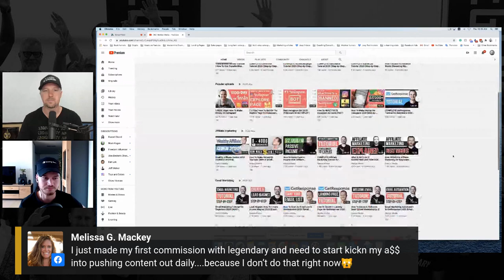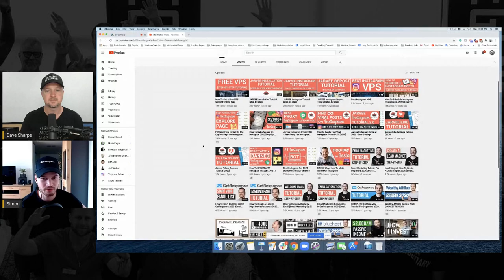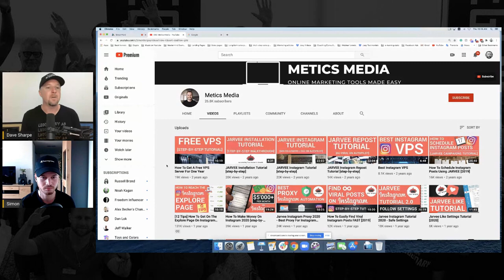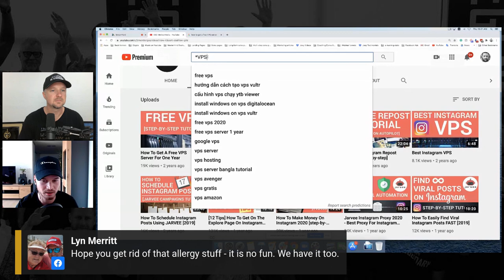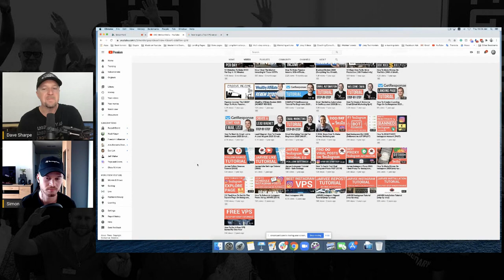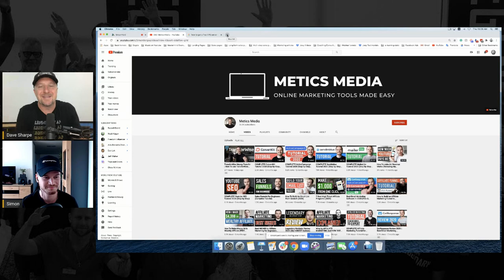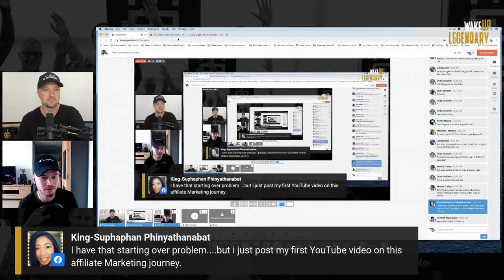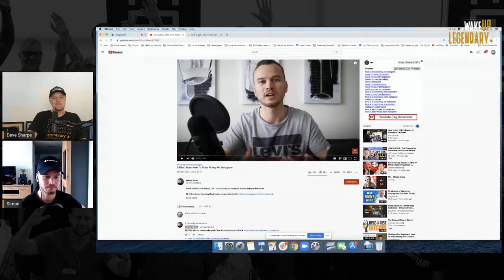This FT Airline Pilot is Building an Affiliate Marketing Biz | Here's How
On this Thursday edition of WUL, I talk with Simon Gorges about how he got into online marketing. Simon also breaks down his Youtube strategy and how he’s able to dominate search results with his content.